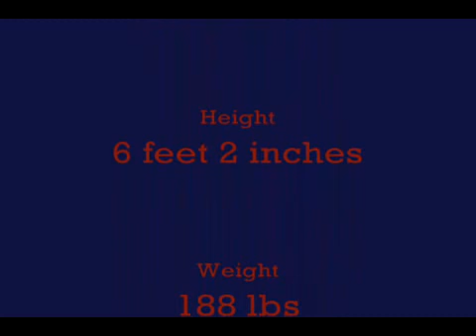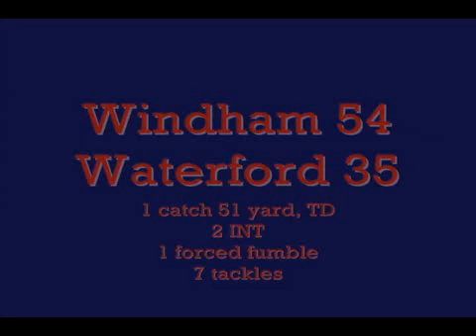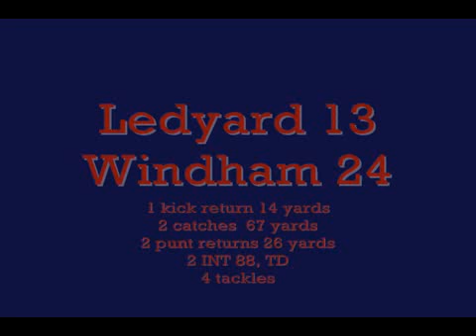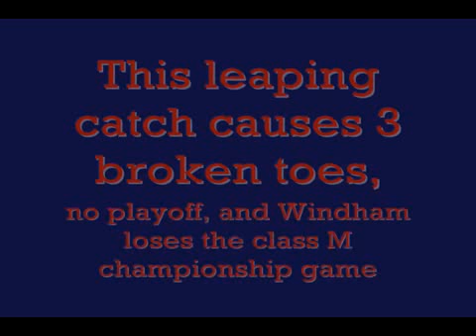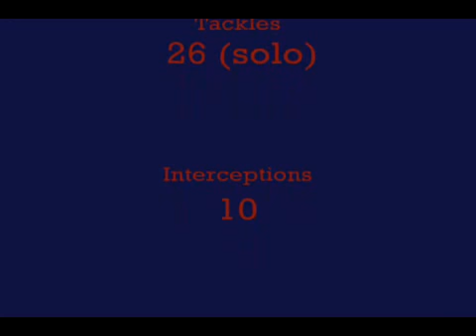Tyrece Nickson Highlight Film Windham Football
Windham High School